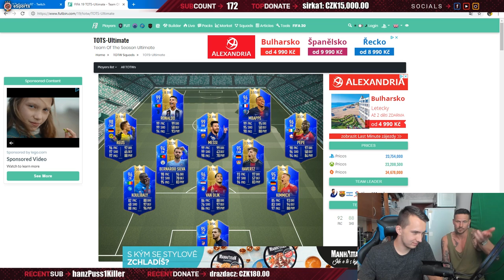I GOT 99 RONALDO! 😍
▼ [SportFotbal] ▼
► Zadej kód "Johny" pro 20% slevu!